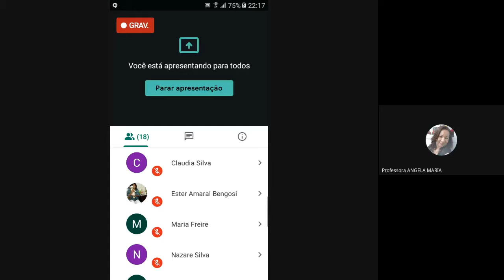4 de agosto de 2020